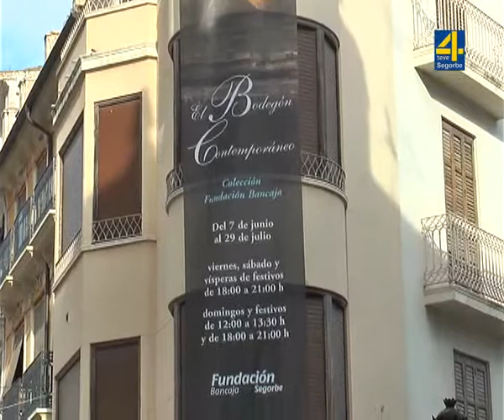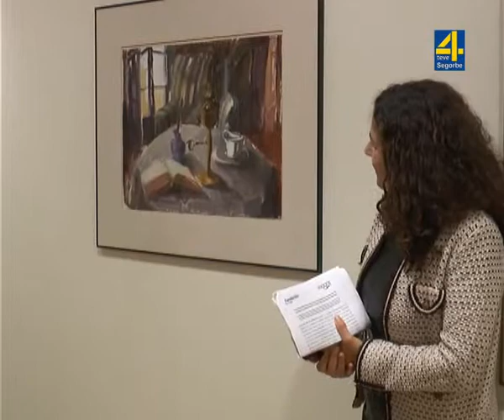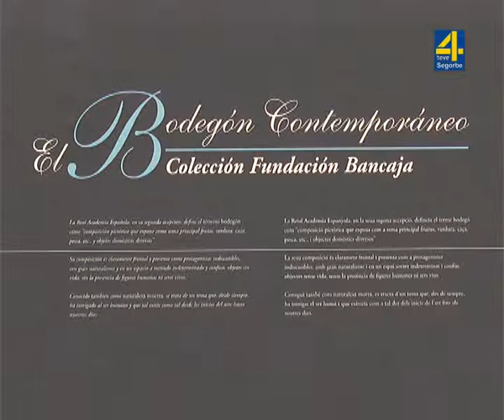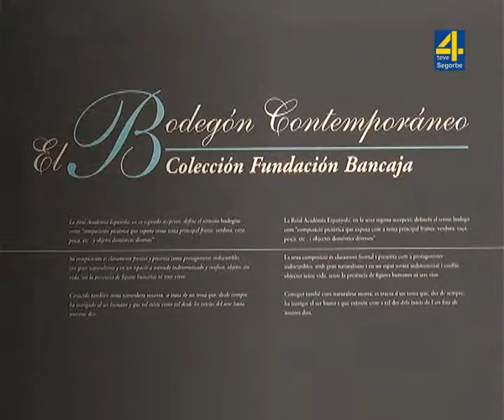TVALTOPALANCIA - Exposición El bodegón contemporáneo, 7-6-2018